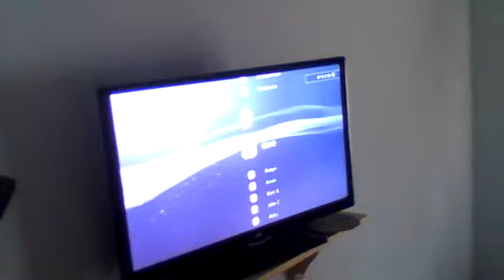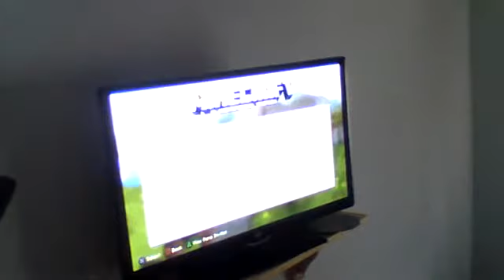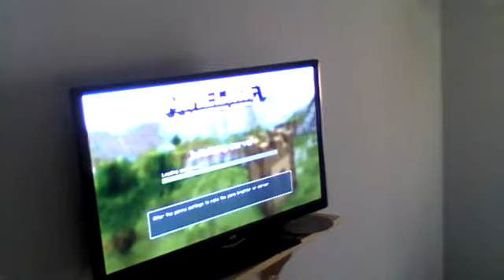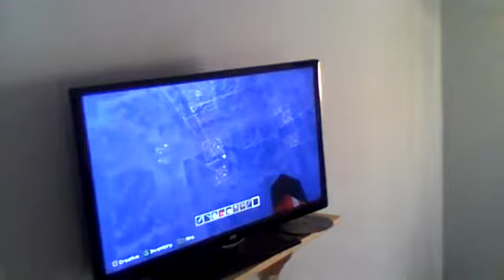SADDEST FLASHBACKS OF EARLY MINECRAFT TIMES CAME BACK....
GIVEAWAY ON UNTIL THE 20TH AUGUST, ALL YOU HAVE TO DO IS, 1= LIKE EVERY VIDEO OR JUST ONE, 2= IS TO SUBSCRIBE TO THE RED WARRIORS, AND 3= LEAVE A NICE COMMENT!!!